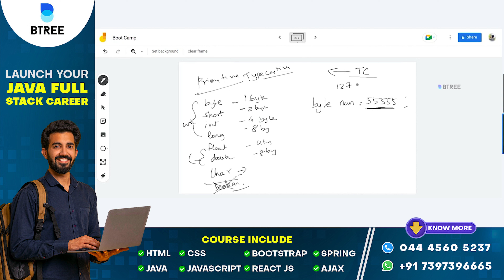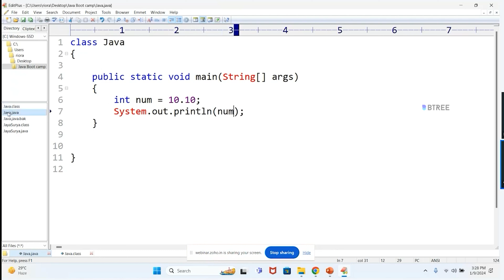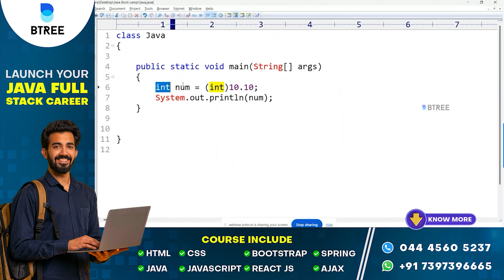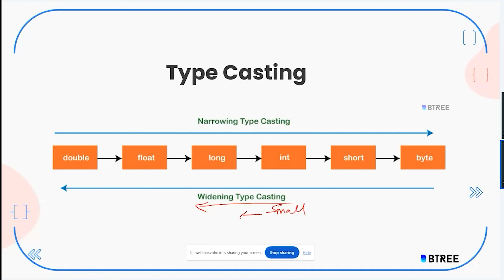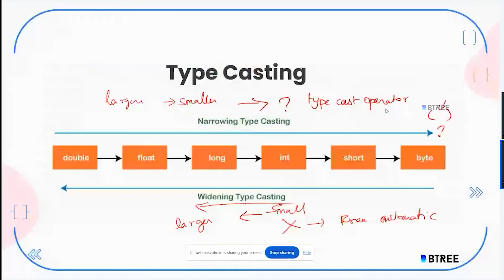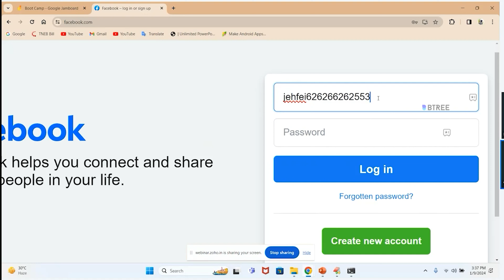Java Typecasting In Tamil | Java Tutorial For Beginners In Tamil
Welcome to our comprehensive guide on Type Casting in programming explained in Tamil! In this video, we’ll unravel the concept of type casting, its different types, and how you can effectively use it to write cleaner, more efficient code. Whether you’re a beginner or an experienced developer, this tutorial will help you understand the nuances of type conversion, ensuring you grasp when and how to apply it in your projects.

0:00      -  Introduction to Type Casting
01:40    - Primitive Type Casting
07:37    - Type Cast Operator
12:35    - Where to Use Type casting
15:40    - Outro ‎ ✨ *About BTree Systems*  ✨

✅ Real-world projects
📚 Industry-relevant curriculum
🎓 Expert mentors